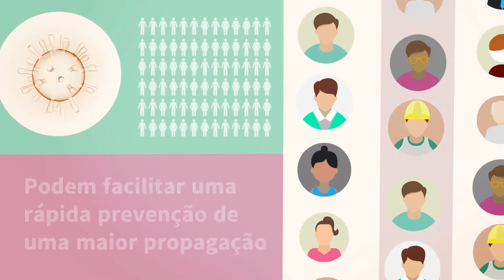Aplicações móveis no rastreio de contactos no âmbito da luta da UE contra a COVID-19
Contando com o apoio da Comissão Europeia, os Estados-Membros da União Europeia desenvolveram um conjunto de instrumentos destinado a propiciar a utilização de aplicações móveis de alerta e rastreio de contactos para responder à pandemia do coronavírus. Esta iniciativa insere-se numa abordagem coordenada comum de apoio à supressão gradual das medidas de confinamento, que foi objeto de uma Recomendação da Comissão.